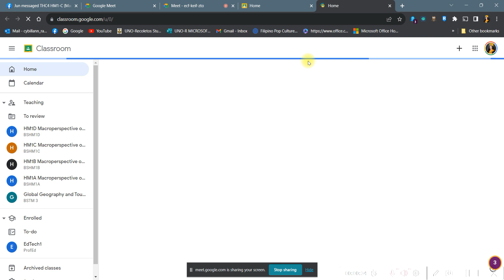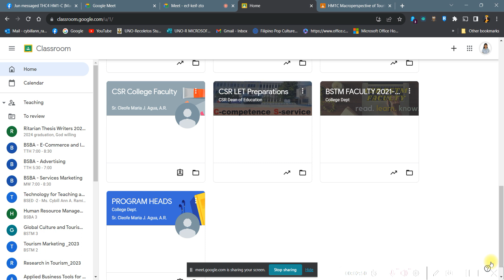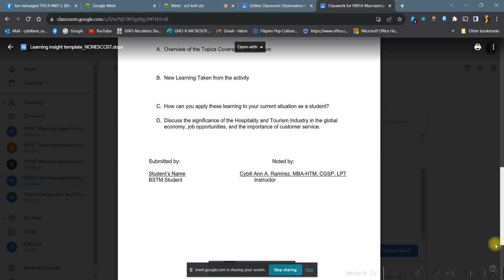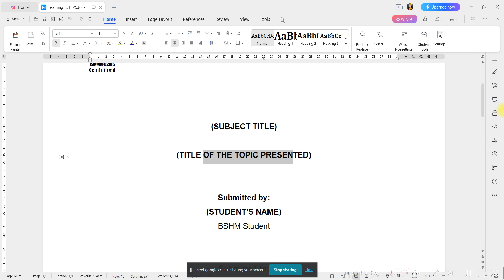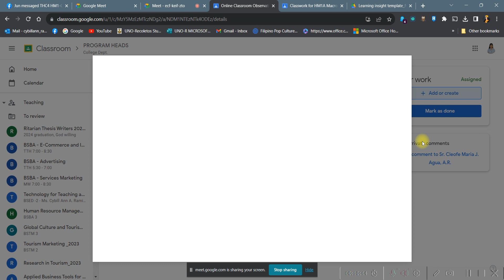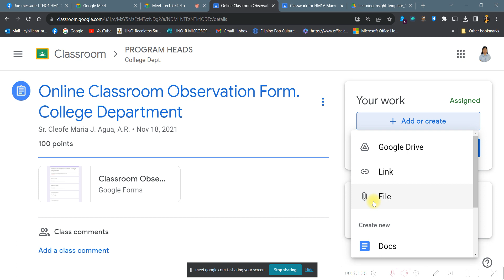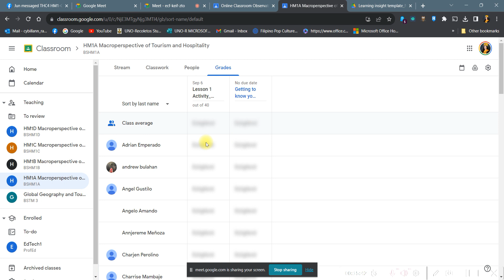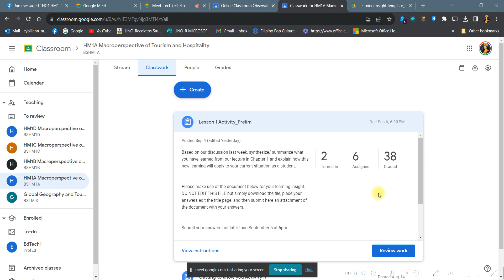THC 4_1C_ACTIVITY INSTRUCTION